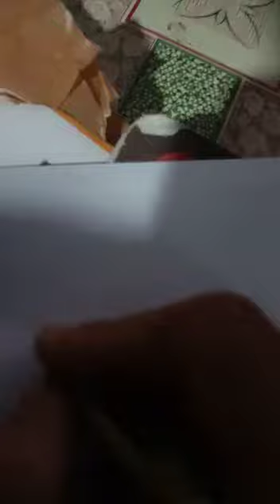How to draw PUBG flare gun..Funny video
artist:melo Zoking's. .

materials required. down below:👇.

Pencil, Paper, Eraser. And cutter